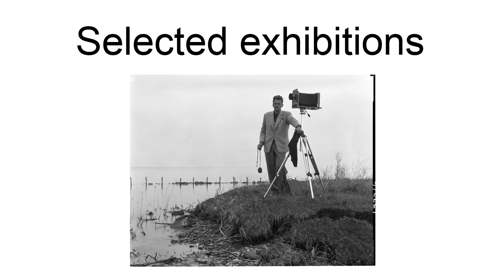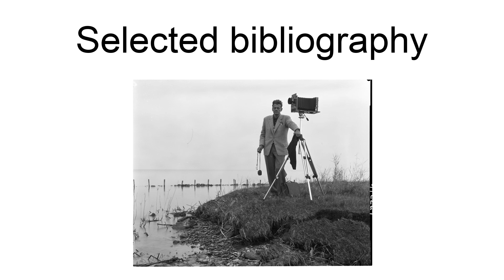Peter Keetman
Peter Keetman (April 27, 1916 – March 8, 2005) was a German photographer.